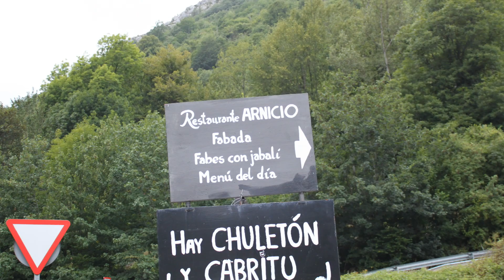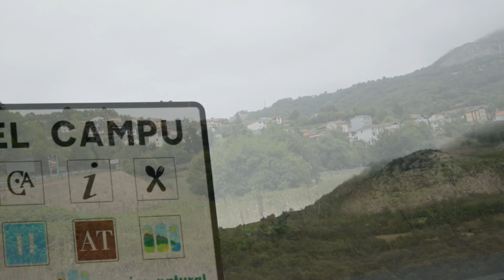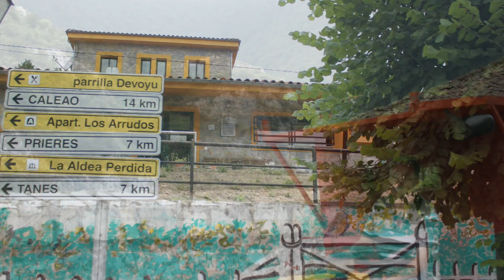Campo de Caso o El Campu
Campo de Caso (El Campu en asturiano) es una parroquia del concejo asturiano de Caso, en España, y una villa de dicha parroquia. La villa de Campo de Caso es la capital del concejo de Caso.

La parroquia de Campo de Caso tiene una población de 384 habitantes (INE 2009) repartidos en 257 viviendas (2001) y 13,22 km².

La villa de Campo de Caso se encuentra a 58 km de la capital del Principado. Su templo parroquial está dedicado a San Juan Bautista.

La parroquia está en el centro del concejo y se encuentra a la vez en el centro de la cuenca del río Nalón. Aquí se concentra los servicios administrativos y el centro del pequeño comercio.

Los edificios más destacados son: el ayuntamiento, de moderna construcción, la casa de la Torre, y a su lado, una capilla de origen medieval con un rico retablo. No hay que olvidar otras construcciones dignas de mención como el puente medieval sobre el Nalón ,la casona de los Suárez Ballesteros (siglo XVII) y única catalogada ; la primitiva escuela, ayuntamiento y carcel en otra casa asturiana del siglo XVIII en El Pandu . También varias casas de indianos de bonita arquitectura , así como la casona y finca de La Lastra ( siglo XVIII), sobre un otero en el corazón de la villa.